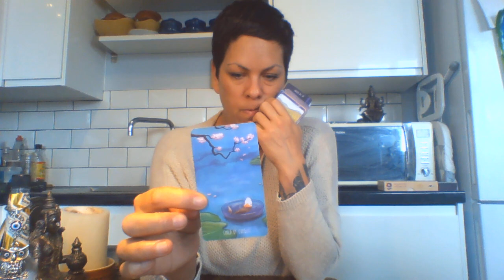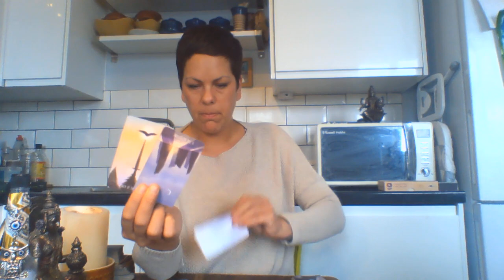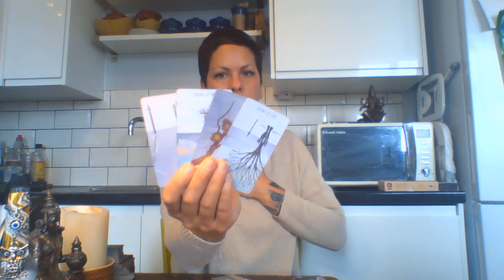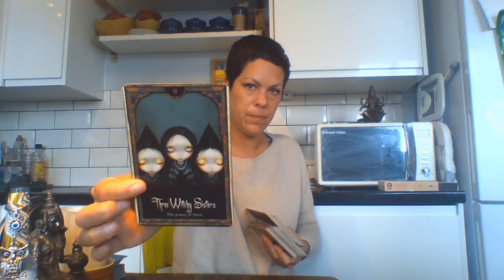Jumping for joy! Total freedom from third party connections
⚠️⚠️It's give-away time!⚠️⚠️⚠️

 I am offering three thirty minute live readings in the first week of SEPTEMBER 2023.

All you have to do to be in with a chance of winning one of them, is buy a raffle ticket. Cost of one raffle ticket is £6/$7.22🙌🙌🙌🙌🙌🙌🙌
 On the 31st AUGUST 2023, there will be a live tombola picking out the three winners!
To purchase a ticket please PayPal me and add your choice of number/s to the PayPal purchase. E.g Number 12

PLEASE DO NOT SEND PAYMENT VIA FRIENDS AND FAMILY ON PAYPAL!!

Once a raffle ticket number has been bought, it will have a ❌ next to it to show it is no longer available. Tickets sales are open until the 30th AUGUST 2023.

All proceeds go to Thames Hospice, based in the UK. This is a nonprofit organisation that supports those nearing the end of their lives, and their families.

🎟️ Ticket numbers 🎟️

1.❌. 21. ❌ 41. 61..
2❌ 22. ❌ 42❌. 62❌
3.❌ 23❌. 43. 63❌
4❌              24.❌          44❌     64❌
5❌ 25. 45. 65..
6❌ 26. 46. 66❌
7.❌. 27. 47.❌ 67..
8❌. 28.❌ 48. 68..
9❌ 29. 49❌. 69..
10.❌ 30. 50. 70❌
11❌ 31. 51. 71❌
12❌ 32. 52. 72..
13❌              33.❌          53❌..      73..
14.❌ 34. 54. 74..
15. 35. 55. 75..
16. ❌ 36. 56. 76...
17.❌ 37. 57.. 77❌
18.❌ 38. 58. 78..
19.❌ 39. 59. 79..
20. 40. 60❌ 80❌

💚Services/Cost💚

🍏Prerecorded reading: at 30 minutes long £97(up to 3 questions can be asked).
🍏Prerecorded 60 minute reading: £155 (limited booking space for this type of reading and up to 6 questions can be asked).
🍎 Emergency 30 minute pre-recorded reading (12-24 hr turn around time) £120
🍎Emergency 60 minute reading £222

These prices are in Sterling Pound Currency. Please ensure that if you use a different currency, that you calculate the exchange rate before hand. Thank you 💚💚💚💚💚💚💚💚💚💚💚💚💚💚💚💚💚💚💚💚